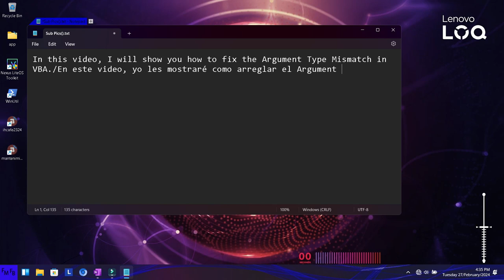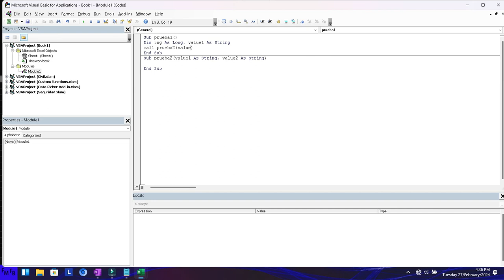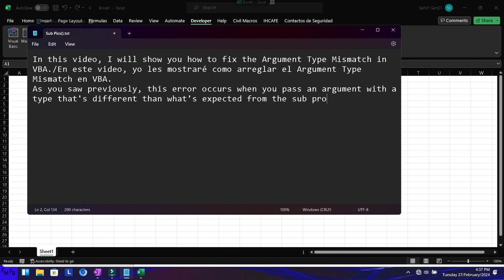Fix Argument Type Mismatch in VBA